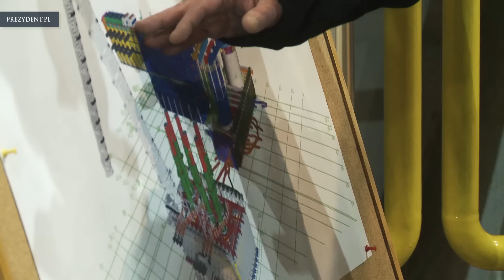Udział Prezydenta RP w uroczystości uruchomienia nowej linii produkcji w Hucie Miedzi Głogów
Polska Miedź to przemysł, który się rozwija, który ma światowe ambicje, to jest to, czego potrzebuje Polska, polska gospodarka i polskie społeczeństwo - mówił Andrzej Duda, który uczestniczył w uroczystości otwarcia nowej inwestycji w hucie Głogów.